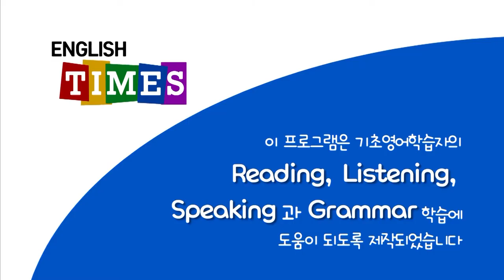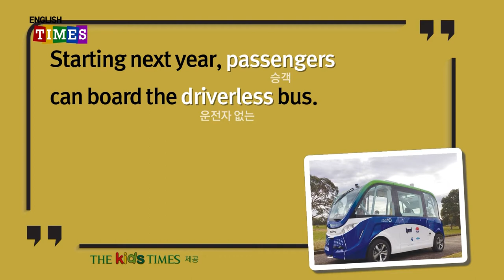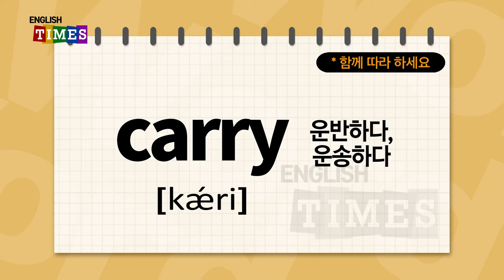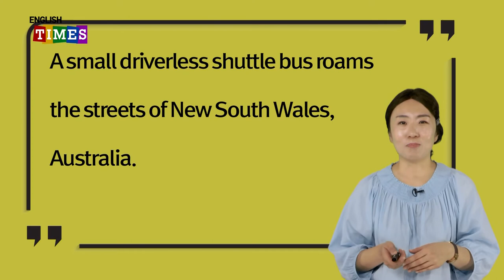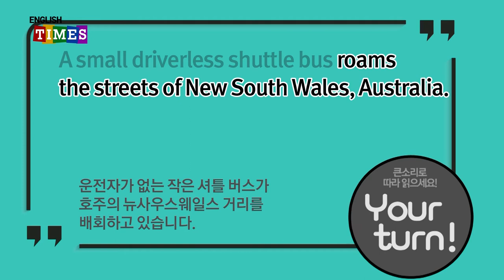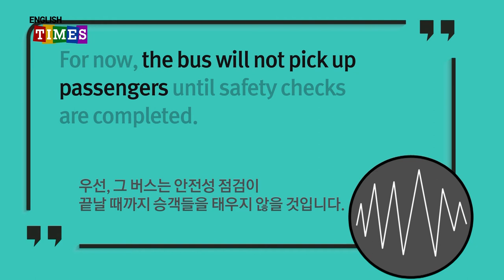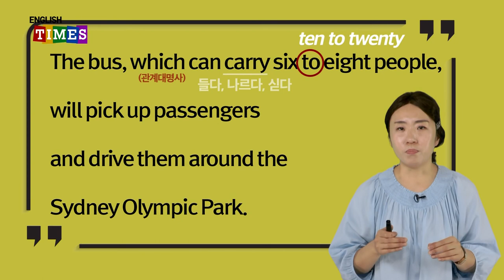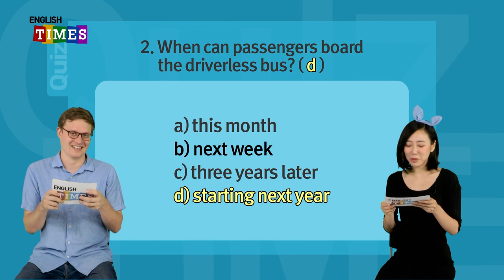타임즈코어와 함께 하는 ENGLISH TIMES 76회[World News]